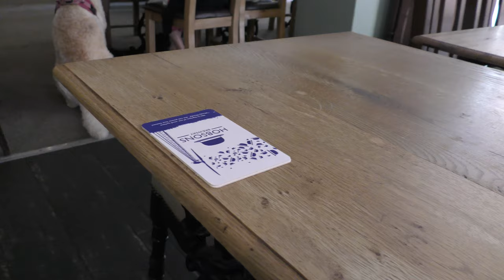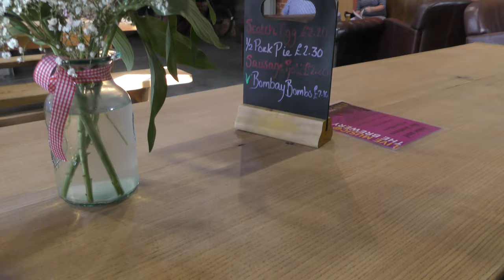There's a Brewery next to The Station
From an ancient book I took a clue, well actually Retired Martin's Blog.  Not one but two stops up from Hereford is Ludlow. The first thing you see at Ludlow Station is Aldi and then Ludlow Brewery. A very welcome surprise. 2 traditional pubs and yes Micro Pubs are nearly always closed, Hereford Beer House excepted. Summer weather.